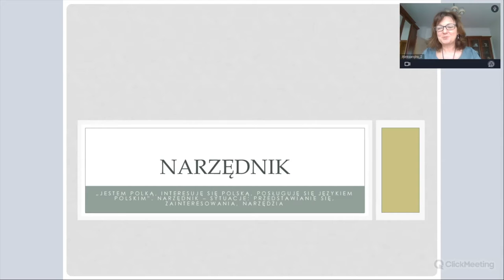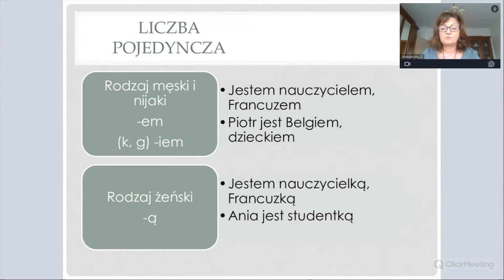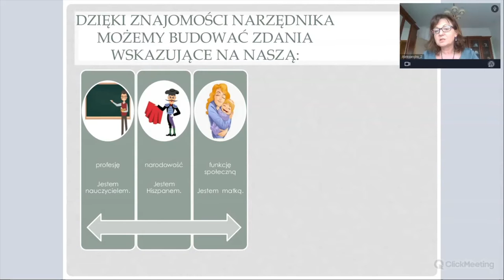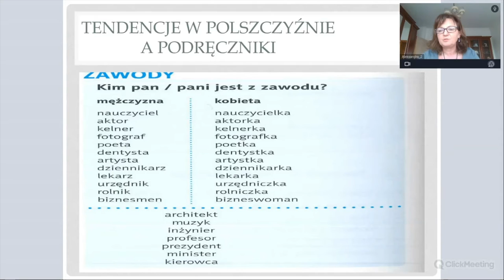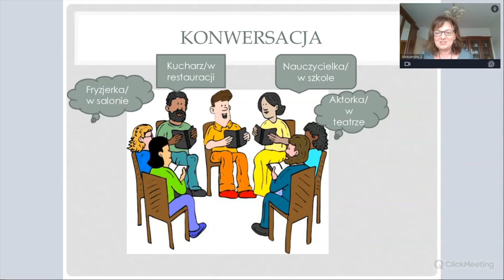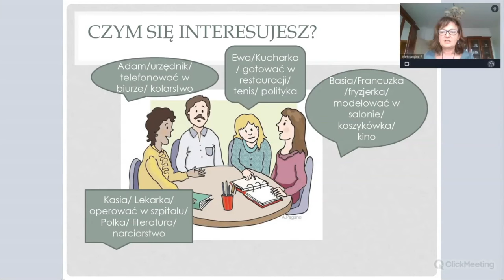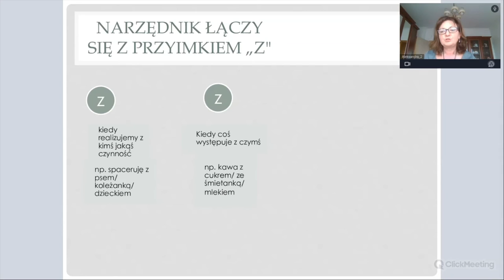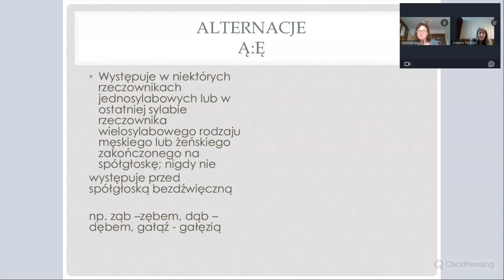Narzędnik w nauczaniu języka polskiego (jako obcego)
PokONajmy zawiłości gramatycznych reguł i wyjątków od nich! Nie dajmy się pokONnać strachom i niechęciom. Jak tego dokONać?
Może wystarczy gramatykę pokochać i polubić. Wszak można się nią i w nią bawić.
Międzynarodowy Dzień Języka Ojczystego stwarza po temu wyjątkową okazję. Spotkaliśmy się ONline i... dowiedzieliśmy się wszystkiego, co chcieliśmy wiedzieć o deklinacji, ale baliśmy się zapytać. Świetni wykładowcy, nauczyciele akademiccy, lektorzy, językoznawcy teoretycy i dydaktycy praktycy opowiedzieli wszystko, co o deklinacji wiedzą: jak rozpoznać rodzaj, jak liczyć to, co niepoliczalne, jak odmieniać i skąd wiedzieć, czy używać śrubokrętu czy śrubokręta, dlaczego Maria Dąbrowska napisała "Noce i dnie", a nie "Noce i dni".

- „Który przypadek jest najczęstszy? A który jest najpierwszy?”. Kolejność przypadków – tradycja, częstość, frekwencja – prof. Anna Synoradzka-Demadre

- „Widzę studenta, kota i komputer”. Biernik – końcówki liczby pojedynczej i mnogiej – dr, prof. UŚ Katarzyna Sujkowska-Sobisz

- „Kupię szalik, bo jak nie kupię szalika, to zmarznę”. Rekcja biernikowa i zmiana rekcji w negacji – prof. Barbara Mitrenga

- „Jestem Polką, interesuję się Polską, posługuję się językiem polskim”. Narzędnik – sytuacje: przedstawianie się, zainteresowania, narzędzia – prof. Aleksandra Achtelik

- „O bohaterskim koniu i walącym się domie.../domu... – jak to było u Kasprowicza?”. Miejscownik – kryteria doboru końcówek – dr Maria Czempka-Wewióra

- „Do babki potrzebuję rodzynek czy rodzynków?”. Przypadki – końcówki równoległe co to takiego? Kryteria doboru – prof. Jolanta Tambor, dr Marcin Maciołek
Projekt jest realizowany w Uniwersytecie Śląskim w Katowicach, finansowany przez Narodową Agencję Wymiany Akademickiej w ramach programu Promocja Języka Polskiego. Wydarzenie było realizowane poprzez platformę edukacyjną Polska Półka Filmowa.